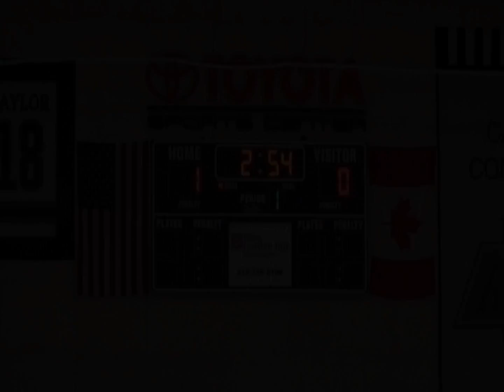Little Chill (Rye) 2011 SCAHA CAHA Finals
"Waitng For The End" was the first song the team played in the locker room before a game